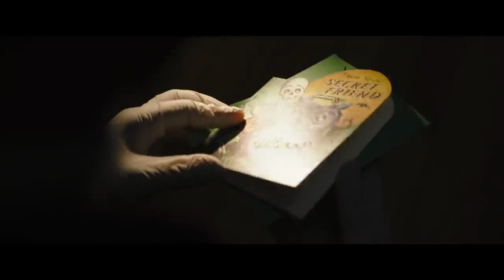The Batman - DC FanDome Teaser 2021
Robert Pattinson is TheBatman.

Also in the star-studded ensemble as Gotham’s famous and infamous cast of characters are Zoë Kravitz (“Fantastic Beasts: The Crimes of Grindelwald,” “Mad Max: Fury Road”) as Selina Kyle; Paul Dano (“Love & Mercy,” “12 Years a Slave”) as Edward Nashton; Jeffrey Wright (the “Hunger Games” films) as the GCPD’s James Gordon; John Turturro (the “Transformers” films) as Carmine Falcone; Peter Sarsgaard (“The Magnificent Seven,” “Black Mass”) as Gotham D.A. Gil Colson; Barry Keoghan (“Dunkirk”) as Officer Stanley Merkel; Jayme Lawson (“Farewell Amor”) as mayoral candidate Bella Reál; with Andy Serkis (the “Planet of the Apes” films, “Black Panther”) as Alfred; and Colin Farrell (“Fantastic Beasts and Where to Find Them,” “Dumbo”) as Oswald Cobblepot.

“The Batman” was written by Matt Reeves & Peter Craig.  Reeves and Dylan Clark (the “Planet of the Apes” films) are producing the film, with Simon Emanuel, Michael E. Uslan, Walter Hamada and Chantal Nong Vo serving as executive producers.  Reeves’ behind-the-scenes creative team includes Oscar-nominated director of photography Greig Fraser (“Lion,” upcoming “Dune”); his “Planet of the Apes” production designer, James Chinlund; editors William Hoy (the “Planet of the Apes” films) and Tyler Nelson (“Rememory”); Oscar-winning VFX supervisor Dan Lemmon (“The Jungle Book”); Oscar-nominated SFX supervisor Dominic Tuohy (“1917,” “Star Wars: Episode IX – The Rise of Skywalker”); Oscar-nominated sound mixer Stuart Wilson (“1917,” the “Star Wars” franchise); Oscar-winning costume designer Jacqueline Durran (“1917,” “Little Women,” “Anna Karenina”) and costume designers Glyn Dillon (the “Star Wars” franchise) and David Crossman (“1917,” the “Star Wars” franchise); hair designer Zoe Tahir (upcoming “No Time to Die,” “Spectre”); and Oscar-nominated makeup designer Naomi Donne (“1917”).

Based on characters from DC.  Batman was created by Bob Kane with Bill Finger.  “The Batman” is set to open in theaters October 1, 2021 in select 3D and 2D and IMAX theaters and will be distributed worldwide by Warner Bros. Pictures.